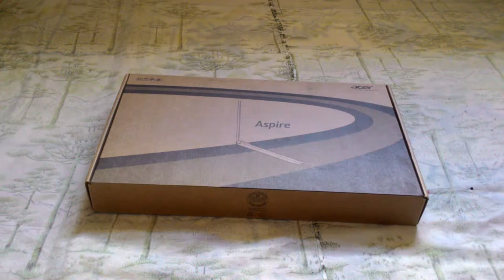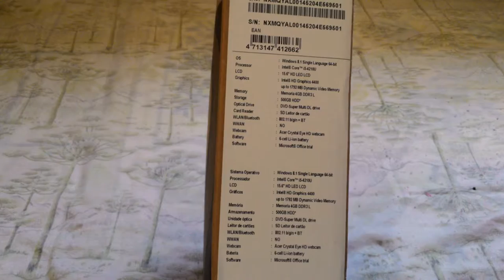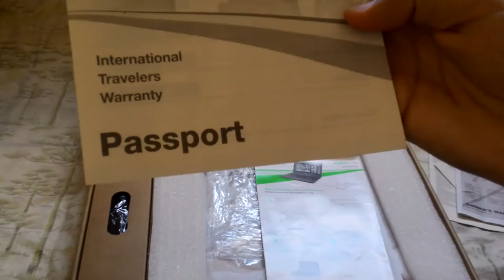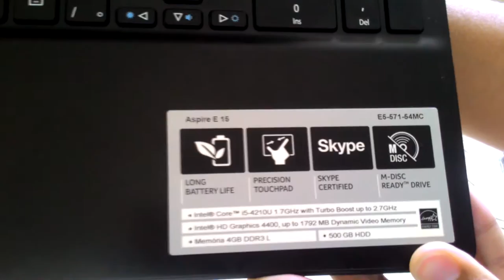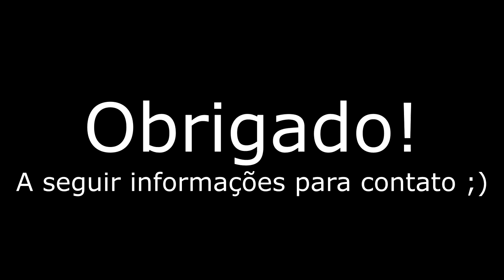Unboxing Acer E5 571 54MC - Dicas Mobile Brasil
++ Repostando o unboxing, deste notebook da acer. Este produto vai ter somente o unbox, se tiver alguma dúvida, não hesite em perguntar ;)